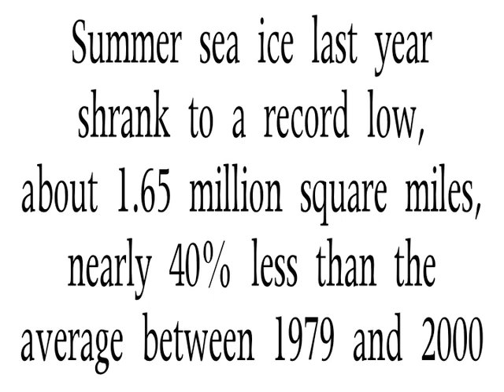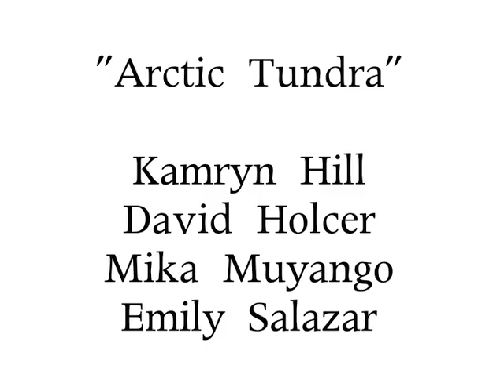Biome Animations - Arctic Tundra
Fall biome video, 2009/2010
Student writing teams